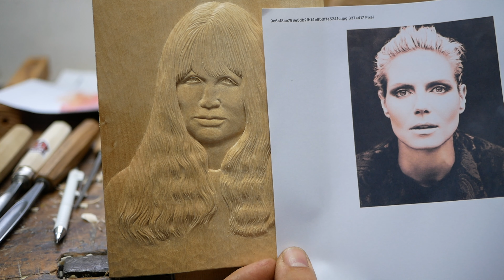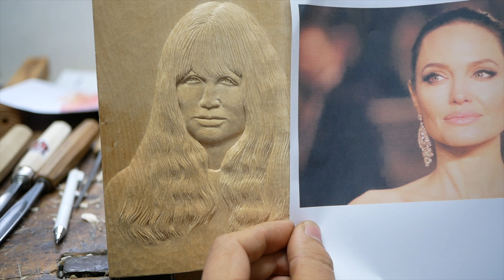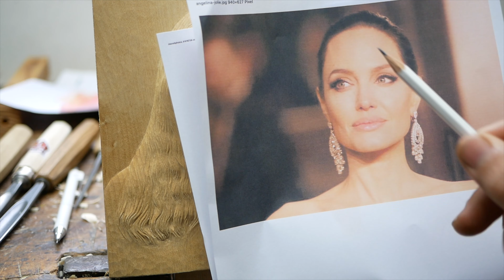Frauengesicht 👩 im Relief schnitzen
Dir gefällt es? Unterstütze mich gerne weiter

Oberflächen schleifen:

Schleifgewebe Körung 80 / 50m Rolle / 115mm breit:

Schleifgewebe Körnung 180 / 50m Rolle / 50mm breit:

Schleifgewebe Körnung 240 / 50m Rolle / 40mm breit:

Schleifgewebe Körnung 400 / 50m Rolle / 40mm breit:

Set Schwabelscheibe und Paste Spangler grob sehr geile Paste!!

Badebürste zum polieren nach dem Wachen (zwingend nötig falls nicht vorhanden..)